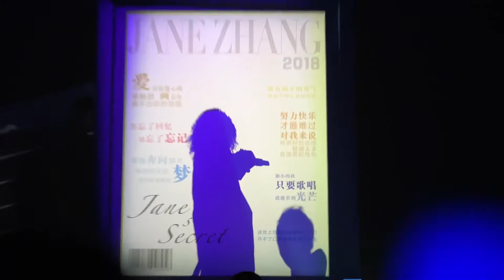張靚穎Jane Zhang【只愛陌生人】(2018Jane's Secret 珍相巡迴演唱會-北京站)(靚之影音_小小 版)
2018/05/05